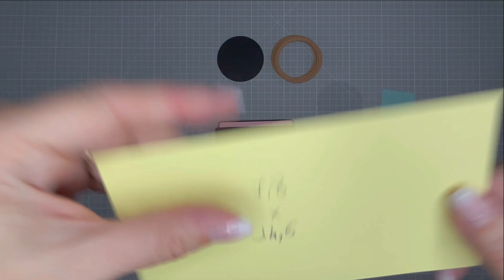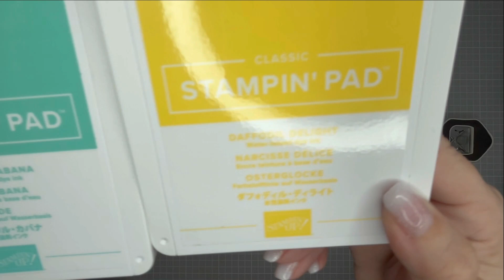Carte coulissante en forme d'appareil photo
J'espère que le contenu vous plaira.